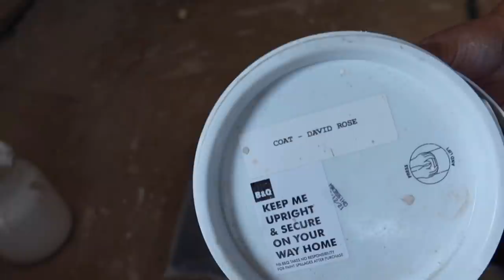Office Renovation | Prepping & Painting Room Makeover | Louise Henry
ＡＢＯＵＴ ＭＥ

Hi! I live in the South West of the UK with my boyfriend and our two Cavapoochon puppies Rocky & Milo.

You can find everything from fashion to home & interiors and general lifestyle content. One of my biggest passions is interior design. I love to take you guys on house tours, take you along on room makeovers and also share aspects of our home renovation projects.

ＭＹ ＣＯＮＴＥＮＴ

♥ Home Decor Finds
♥ House Tours
♥ Room Makeovers
♥ Furniture Flips
♥ Plus Size Hauls
♥ Lifestyle Content

ＵＰＬＯＡＤ ＳＣＨＥＤＵＬＥ

I upload 3 times a week. Every Monday, Wednesday & Thursday

And turn your notifications on so you never miss an upload xxx